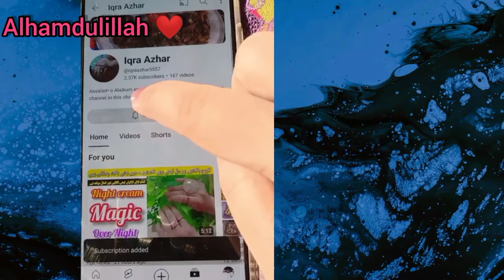Winter Special. Cracked Heels Treatment At Home | Phati Ariyon Ka Ilaj | Skin Care Tips For Girls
Aslamoalikum Dear Friends:

Winter Special Cracked Heels Treatment At Home.

Iqra Azhar channel  will give you all about skin care tips in urdu/hindi.
At my Channel i will upload an 100% natural remedies  about skin care.
Everyone like clear skin, flawlwss skin, spotless skin, crystal skin and fresh skin and iqra Azhar will help u to make your skin younger, glowing and beautiful skin by these natural and effective remdies, tips in urdu/hindi.
At iqra Azhar  i will upload new, and beneficial remdies about face whitening, hands feet beauty, neck care, spotless skin, hyperpigmentation and about acni and all about skin beauty care in urdu/hindi.
I will tell you that how to remeve suntan, acni scars, pimple marks and how to get rid dark skin into farier skin in few minutes or days.
Hope u will like an enjoy these helpful videos, remedies and tips in urdu/hindi.
and also share and like my Videos to other friends.

Iqra Azhar, iqra azhar, skin care, skin care tips, skin care tips in Urdu, skin care tips for girls, beauty tips in Urdu, Winter Special, Cracked Heels Treatment, Cracked Heels Treatment At Home, phati arion ka ilaj, phati arion ka ilaj in urdu, cracked heels home remedy, diy cracked heels solution, soft heels, soft feet, soft heels home remedy, heels, phati ariyan, how to repair crack heals